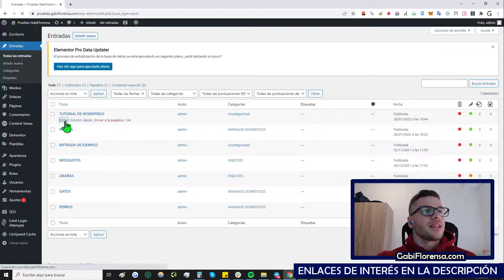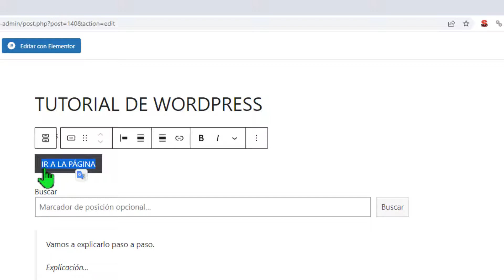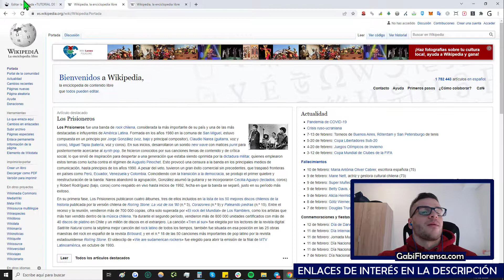🔵 Cómo Crear BOTONES en WordPress con GUTENBERG ✔️ Fácil + Sin Plugins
Aprende a incrustar un botón en wordpress sin plugins, gracias al editor actual (sin plugins). Este vídeo te puede ser de gran utilidad ¡Podrás crear botones responsive en minutos!

 🛒 COMPRAR LINKBUILDING/PUBLICIDAD

💼 CONSULTORÍAS PERSONALIZADAS

📚 CLASES DE WORDPRESS PERSONALIZADAS

NOTA LEGAL